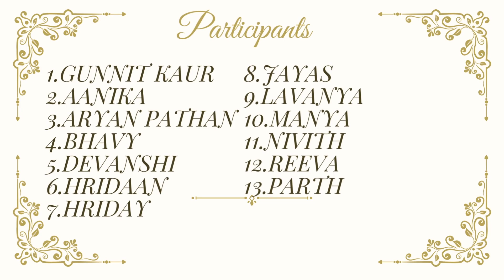💃🌟 "Astitva 2023 Day 3: 'Better When I'm Dancing' - Dance Magic Unleashed"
Feel the magic of dance on Day 3 of Astitva 2023 with our enchanting performance on 'Better When I'm Dancing.' Our talented students radiate joy and positivity through their lively choreography, creating a spectacle that will uplift your spirits. 🎶✨